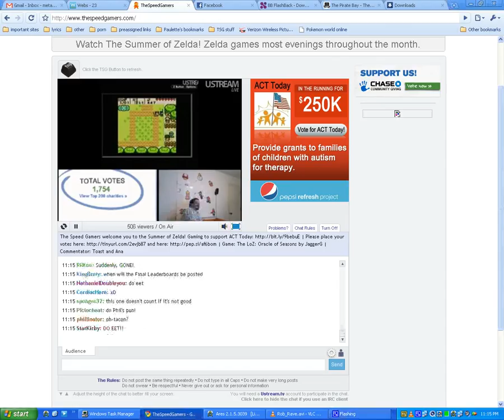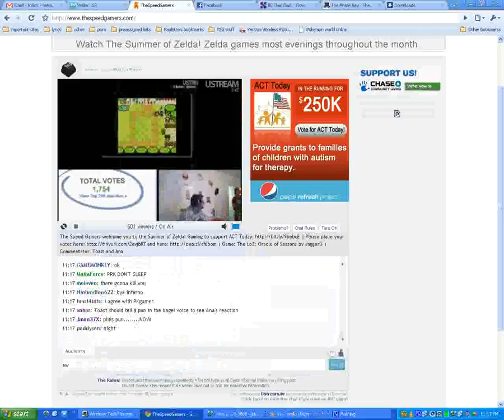Ana's final pun of the night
Ana's been forced to say the worst puns (what she deems the worst) out of the submitted chat puns to Toast all night. remember to go and check out their nightly stream from 5-8 pm CST of the Legend of Zelda inventory.